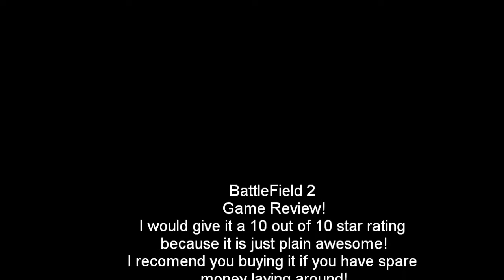BattleField 2 Review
I am review BattleField 2 and this is a fun 10 out of 10 star game! Try it out! Great Game!